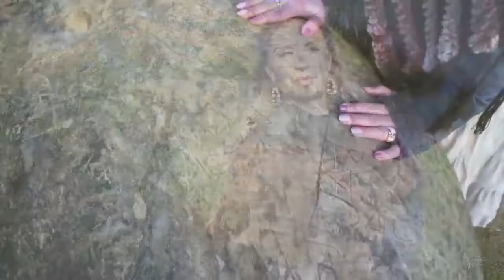Diana Suemi in GLASTONBURY, Place of Power in England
Next time Diana Suemi will come to England in May or June 2018, please write your questions or suggestions about collaboration to

Next International Shamanic Journey will take place in Siberia, Altai Mountains